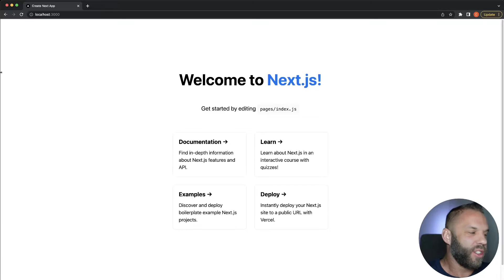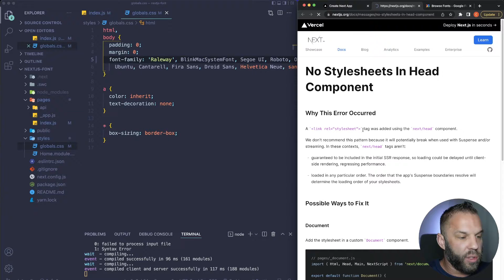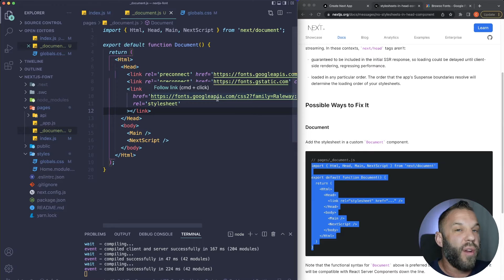How To Add Google Fonts to Next JS - No Errors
How To Add Google Fonts to Next JS in Less Than 3 Minutes - Imported with the Link tag.

There is a RIGHT way to import fonts with a link tag in Next JS and there is a WRONG way to import fonts.

In this quick 3 minute video I go over how to easily link a google font without getting the error message from NextJs.